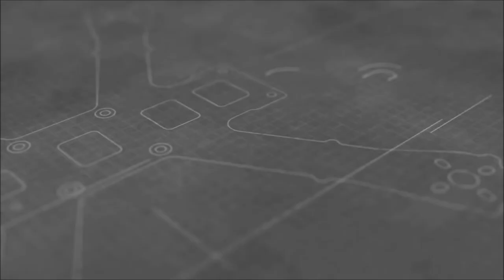Release the Mongoose!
Armattan's Mongoose lives up to it's ferocious name without a doubt. This light weight frame (65 grams) is tough as nails, nimble, lighting fast, with a bite that rips holes in the ozone.

Mongoose frame “Nero”
F40 Pro II 2600kv
HobbyWing X-Rotor F4
HobbyWing X-Rotor 40a 4 in 1
TBS Unify HV Race
FrSky R-XSR
Foxeer Predator Micro
TBS Whitenoise board
Whitenoise Race Wire
Lumenier AXII U.FL

Special thanks to ArmattanQuads.com for keeping me in the air!